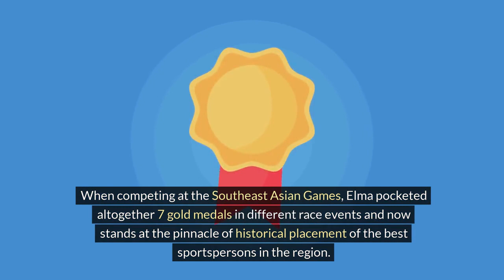The Inspiring Story of Elma Muros-Posadas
🌟 Witness the extraordinary journey of a true Filipino champion! 🇵🇭 Dive into the awe-inspiring life story of Elma Muros-Posadas, the legendary track and field athlete who has left an indelible mark in the history of Philippine sports. From humble beginnings to international acclaim, Elma's unwavering determination, resilience, and passion for excellence have propelled her to become one of the most celebrated athletes in the country.

🏆 Join us as we unravel the triumphs, challenges, and defining moments that shaped Elma's remarkable career. From her record-breaking performances in the Southeast Asian Games to her historic victories in the Asian Games, Elma's journey is a testament to the power of perseverance and sheer grit.

💪 Be inspired by Elma's relentless pursuit of greatness, her unwavering dedication to her craft, and her profound impact on generations of aspiring athletes. Whether you're a sports enthusiast or simply seeking motivation, this is a story that will uplift your spirits and ignite your passion to chase your dreams against all odds.

🎥 Don't miss out on this captivating tale of courage, resilience, and triumph! Hit the play button now and immerse yourself in "The Inspiring Story of Elma Muros-Posadas"! 🌟